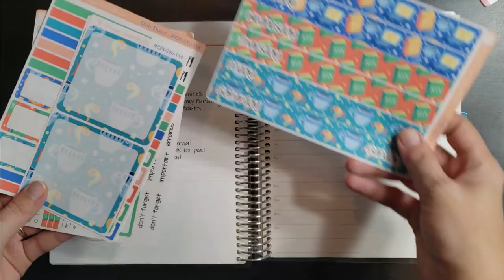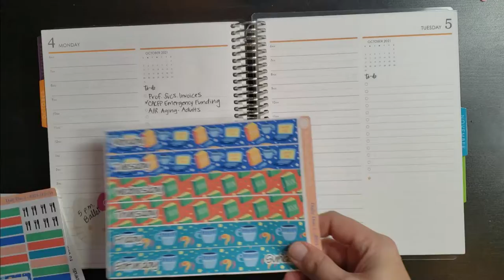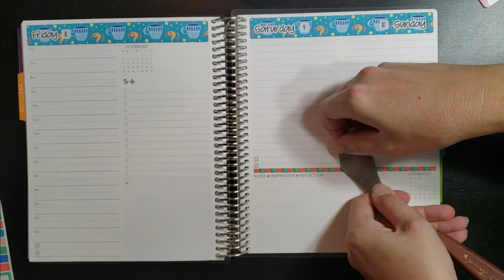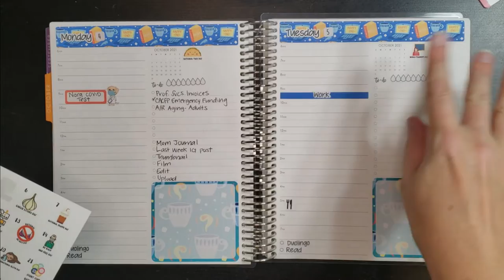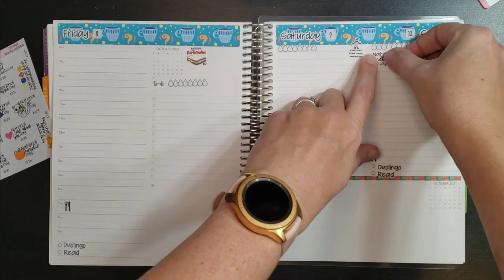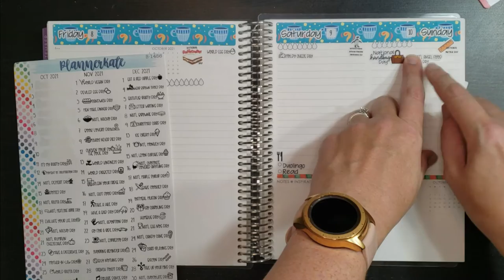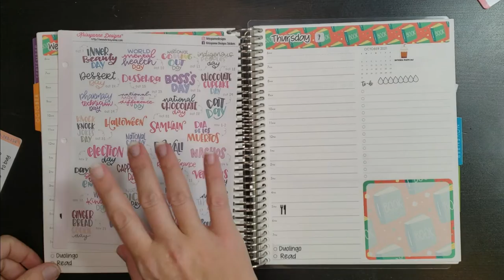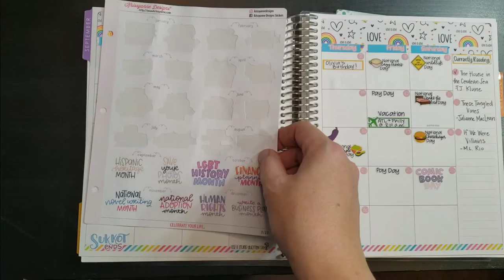Plan With Me October 4 - 10 | EC Daily Duo with kit from Orange Umbrella Co.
Planner Kate